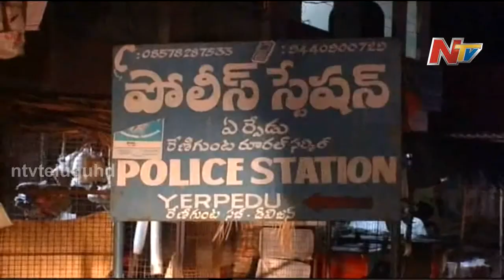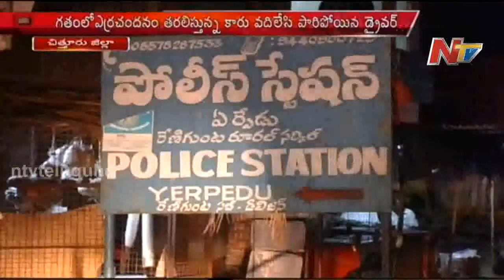Red Sandalwood Exporting Car Seized by Police in Seetharampet